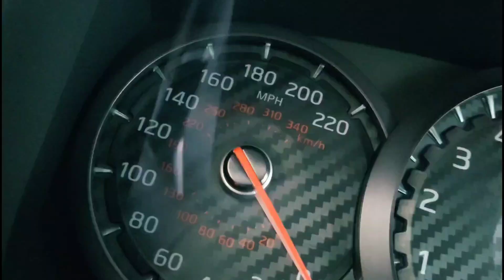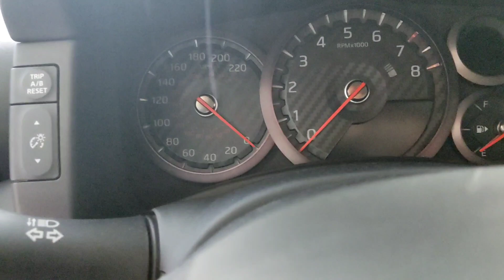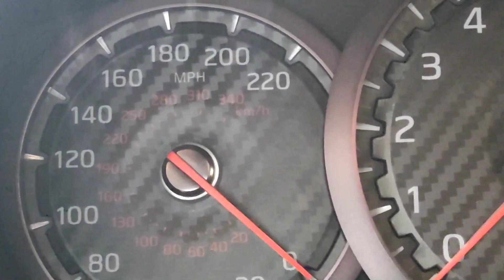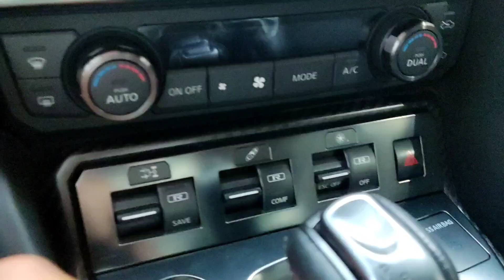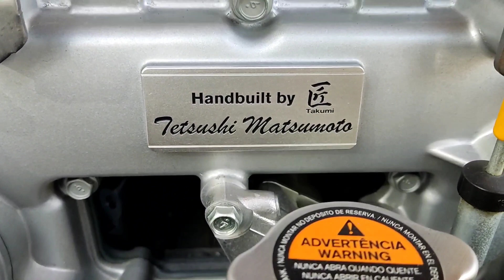Nissan GTR | Godzilla 🦖🚗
Review del Nissan GTR